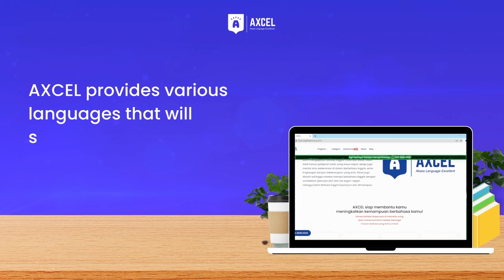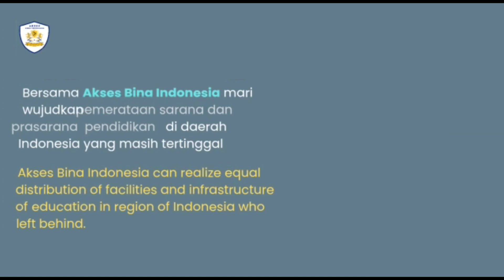LETS DRAW DINOSAUR'S MONSTER 🦕 *RawRrr 🦕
hello mom and dad

back again with miss Riska dan mr. Ricardo in AKSES WORLD. a fun way to learn together.

in this video we will play together :) enjoyyyyy

Miss Riska and Mr Ricardo will also play it in full in this video, so watch it from the beginning to the end. :)

and have fun because learning is fun.

To see our program and ask about the program, parents can

or

For learning applications, mothers and fathers can directly access the

For language skills courses, from English to Japanese, you can